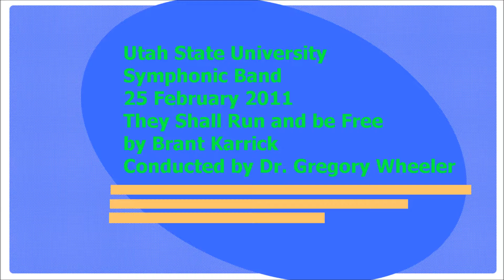25 February 2011 Run be Free